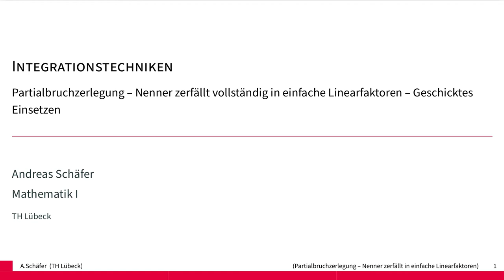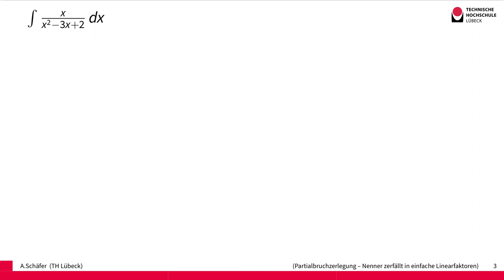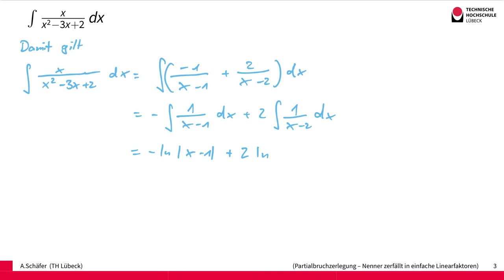Integrationstechniken - Partialbruchzerlegung - Nenner zerfällt in einfache Linearfaktoren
Im ersten Video zur Partialbruchzerlegung haben wir die Koeffizienten durch das Verfahren des Koeffizientenvergleichs bestimmt. In diesem Video zeigen wir eine alternative Technik, die in einfachen Fällen schneller geht.